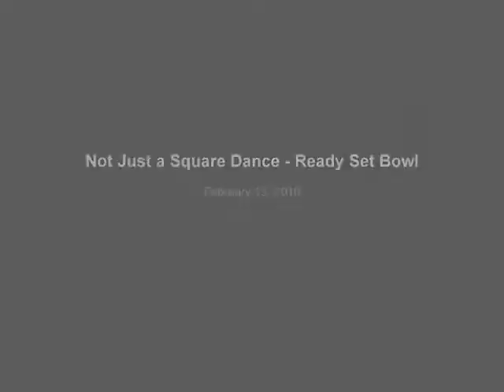Not Just a Square Dance - Ready Set Bowl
Bowling with the Swinging Singles at the Maillardville Lanes in Coquitlam